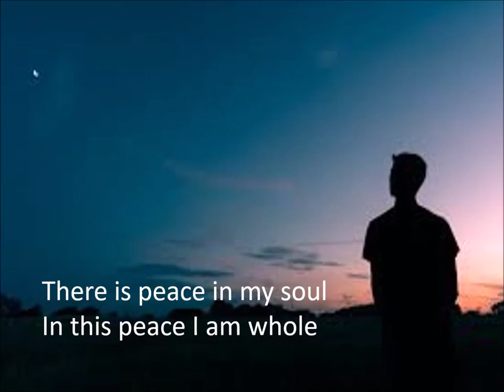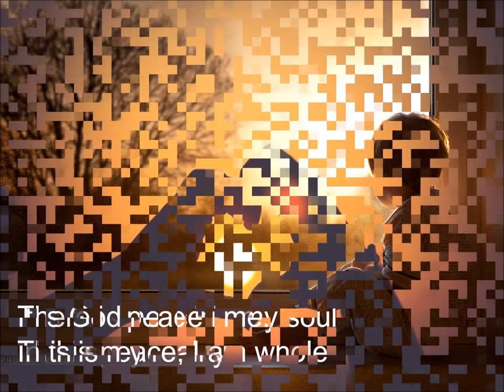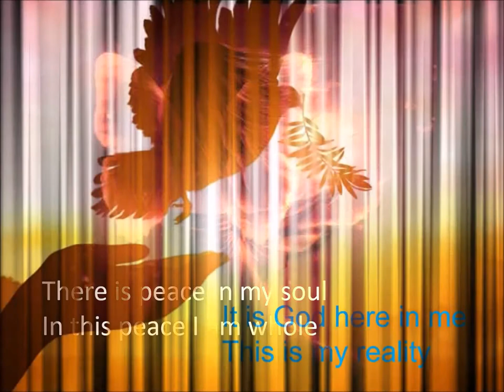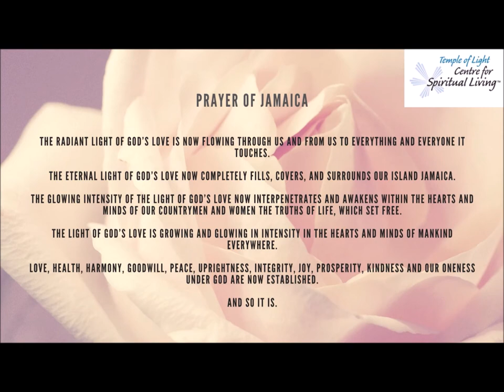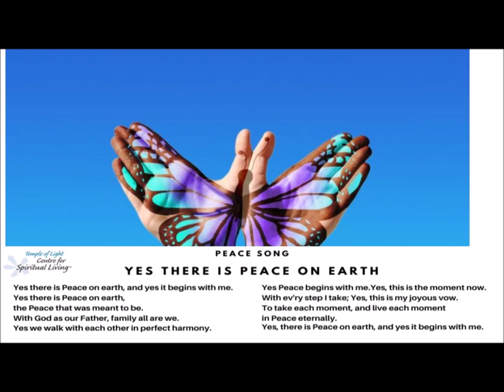LoveStream June 28 2020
LoveStream for June 28 2020 hosted by Vance Gardiner RScP and featuring the encouragement by Sandra Cooper RScP